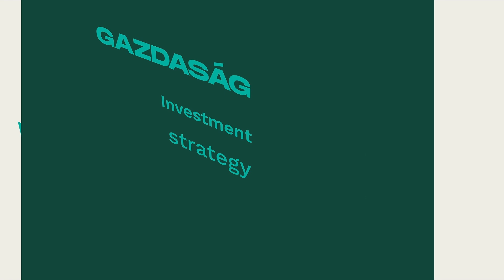"Az improvizáció egy csengő és viszed, ahova akarod" - Vendég: Harsányi Bence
Harsányi Bence a Momentán Társulat egyik alapítója, senior tréner és imprószínész. A társulat 2003 óta játszik, közel 2500 előadást tudhat maga mögött, idén pedig ismét jelen lesznek a Művészetek Völgyében, ahol saját udvarukban várják a közönséget. Oszkó Péterrel Kapolcsról, a kulturális ágazat kihívásairól, az imprószínház gazdasági oldaláról és sok izgalmas témáról beszélgettek. Felkeltettük az érdeklődésed? Hallgasd meg az epizódot!